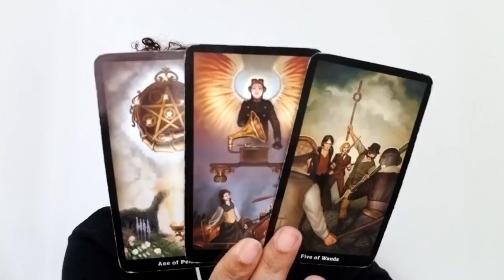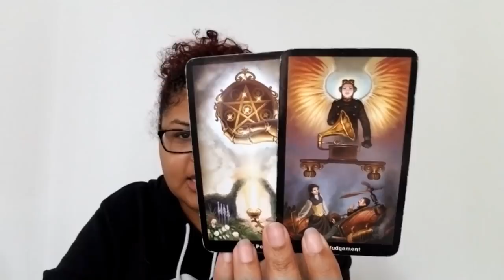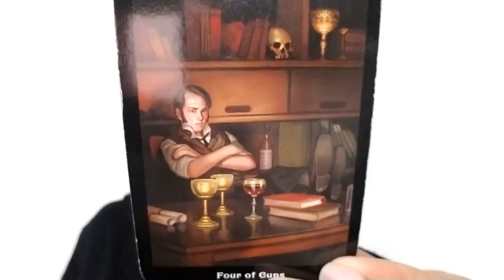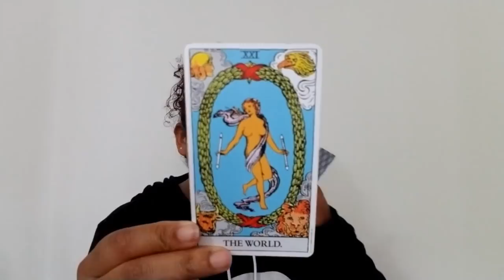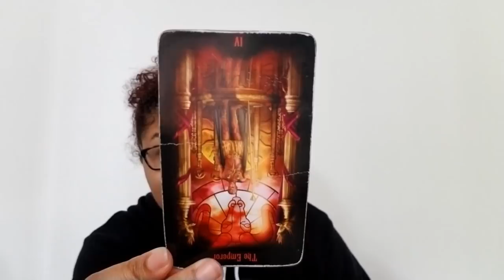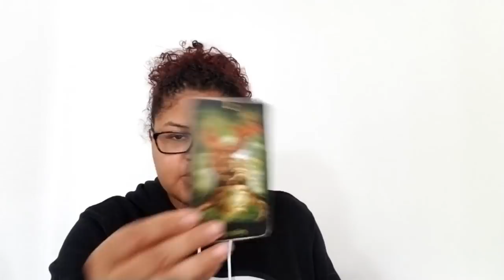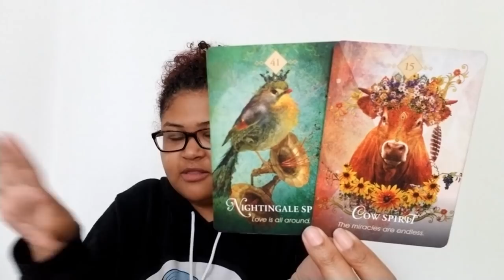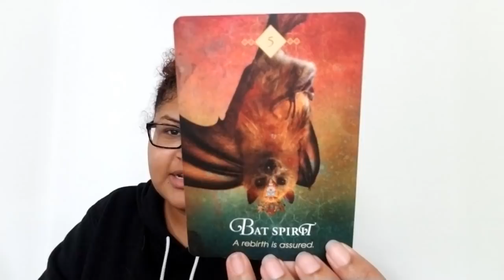Aquarius: From One Foundation To The Next (July 13th - 21st)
Aquarius: Weekly Love Reading (July 13th - 21st)